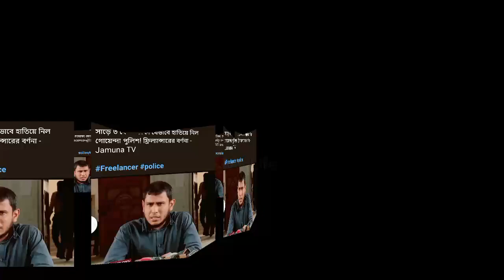৩ কুটি টাকা আত্মসাৎ করলো পুলিশ | the viral news